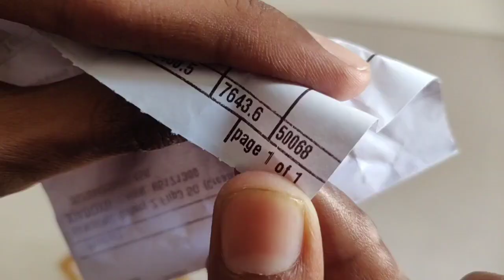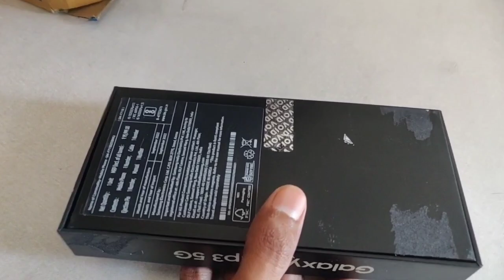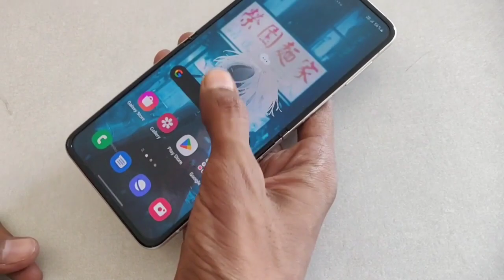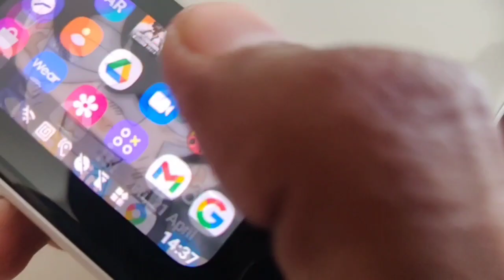I Bought Samsung Galaxy Flip 3 Phone From Youtube Money💰| Poketuber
Poketuber Bought Phone

Pokemon Content Creator

👉ABOUT MY SELF: ➡NAME: Rahul Rajpurohit , And my team mate :- Raj ➡AGE:17years ➡HOBBY: Drawing & Gaming ➡CITY: Surat/INDIA➡CARRER: YouTuber, Science class student

\\\ \\\|||\\\|||\\\ TRUE INDIAN \\\|||\\\|||/// ///| ▬▬▬▬▬▬▬▬▬▬▬▬▬▬▬▬▬▬▬▬▬ ✨NOTE: ⚫If you have any problem related to the video or have any question in mind just comment down below..💬 ⚫Guys, I want your love and support in the form of likes and subscribers.😋 ⚫My goal is to achieve 100k subscribers.